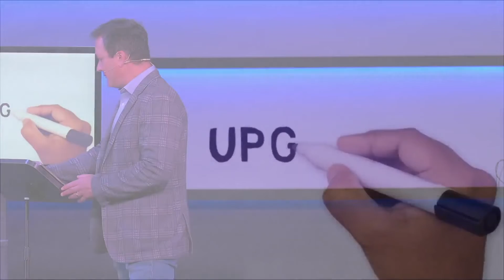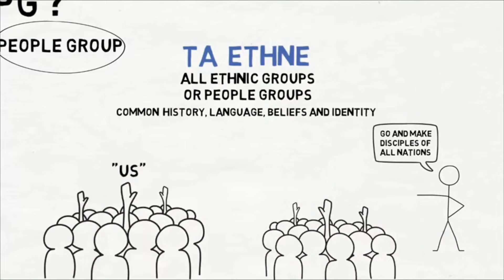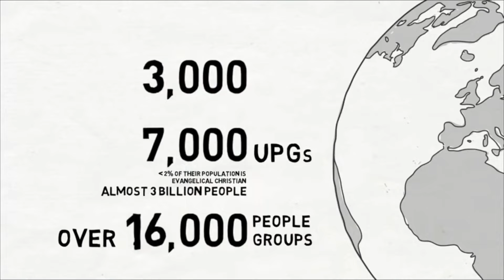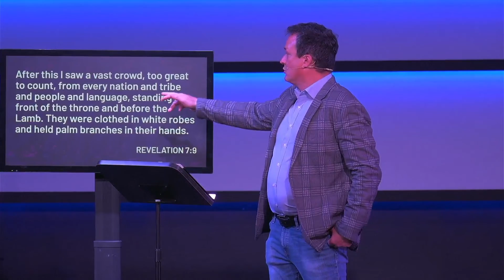Relational Reset - Towards the Unreached